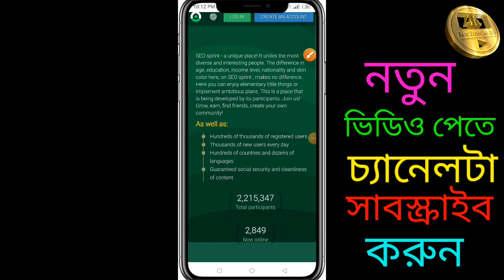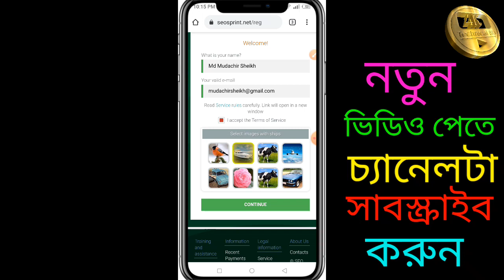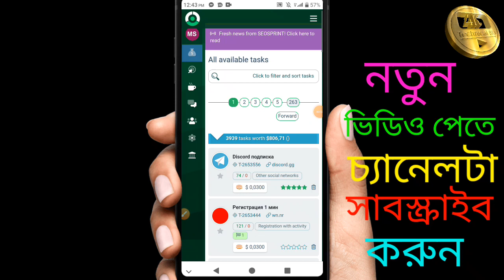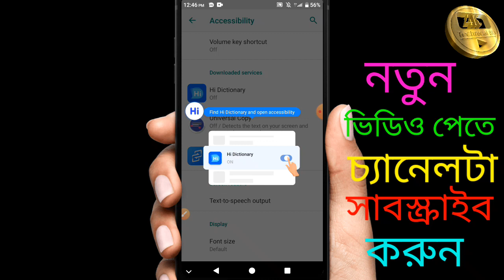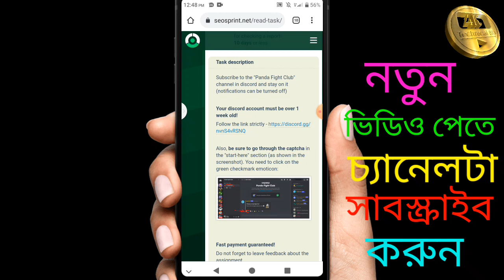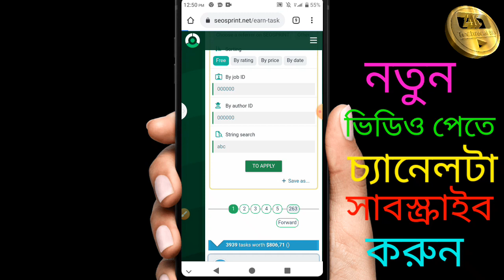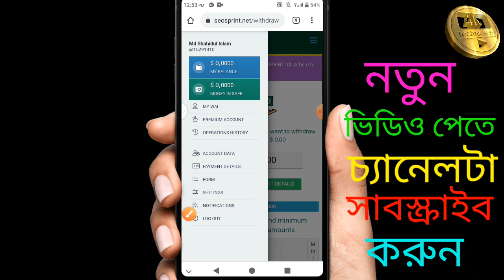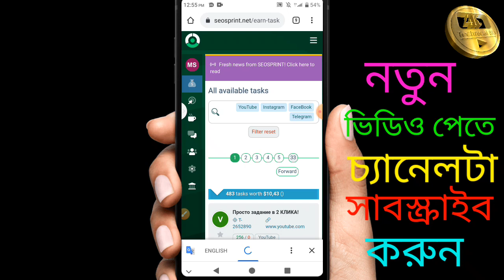মোবাইল দিয়ে প্রতিদিন ৩৫০ টাকা ফ্রীতে ইনকাম করুন | Seosprint থেকে ইনকাম করুন | A to Z